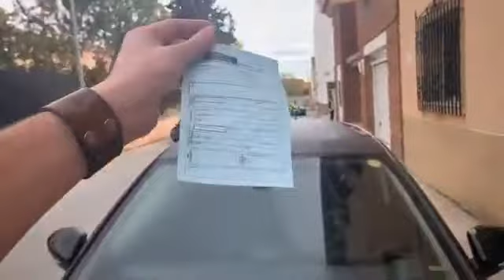Parking ticket Spain Baza good morning